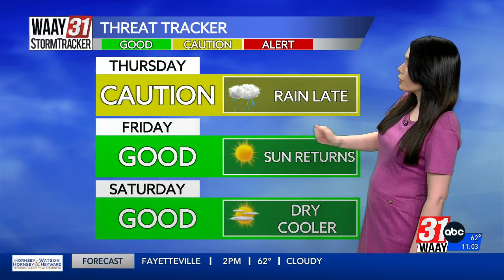Huntsville reviewing winter storm response